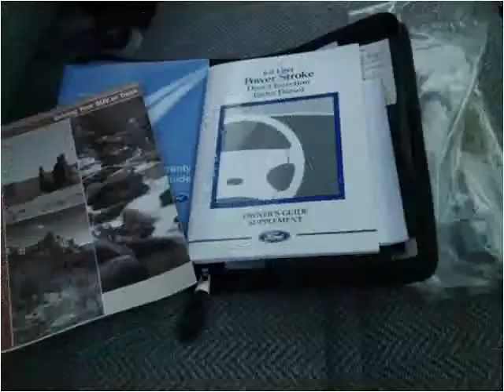2004 Ford F-450 SD Used Cars Frankfort KY